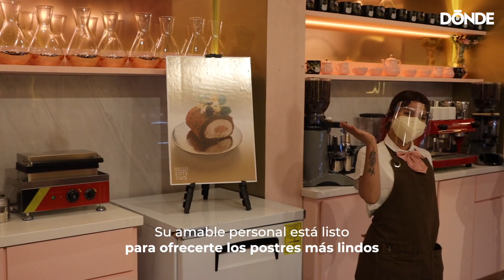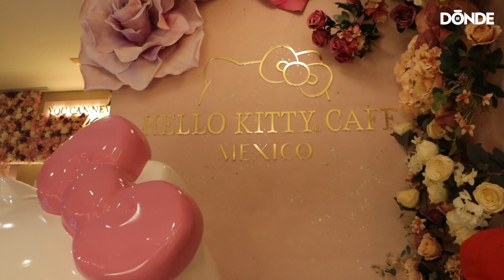Hello Kitty Cafe México: Así es la cafetería más kawaii de CDMX (2021)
¡Por fin! Es momento de concoer en persona la primera cafetería en latinoamerica, inspirada al 100% en la gatita más famosa de Sanrio. Hello Kitty Cafe México, abrio sus puertas en el primer piso de Plaza Carso.
¡Entérate! Así es la cafetería más kawaii de CDMX, que puedes visitar por medio de un registro en su página web oficial.